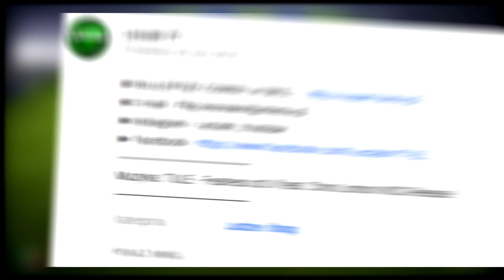FIFA 19 | TOP 10 PACZEK OTW POLAKÓW!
Muzyka: Blackbear - Califormula (Tarro Remix)